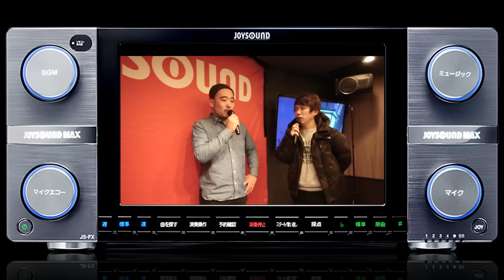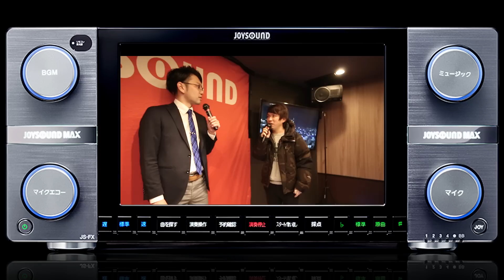Boz vs Luiz/NAIKA vs 藤田恵名a.k.a MCビキニ/戦極MC BATTLE JOYSOUND杯(2017.1.12)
参加MCs
Core-Boy(10代ラッパー）
Luiz(10代ラッパー）
Boz(リーマンラッパー）
MAKA(Reggaedeejay)
コマツヨシヒロ（芸人ラッパー）
NAIKA MC(UMB王者)
Dr.COYASS‏  (歯科ラッパー）
藤田恵名a.k.a MCビキニ(シンガーソングラドルラッパー）

JOYSOUNDカラオケルーム発のラップバトル！

戦極オリジナル・バトル・ビートのカラオケ配信を記念して、
2017年1月に『戦極MC BATTLE JOYSOUND杯』が行われた。

JOYSOUNDでは、オリジナル・バトル・ビートで8小節2本勝負の本格ラップバトルが楽しめる他、
『戦極MC BATTLE JOYSOUND杯』の白熱のラップバトル映像や
MC正社員が選ぶベストバウト映像も配信中！

※キョクナビ・JOYPadの歌手名検索から「せんごくえむしーばとる」で検索！